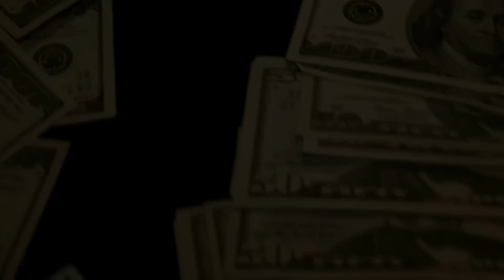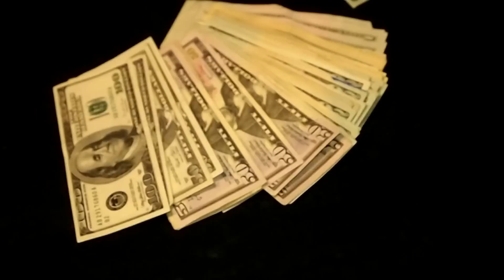Snyp Luciano Ft. Young Bliss B.M.F Freestyle Video (HD)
Off of Snyp Luciano Street Chronicles BMF Music Video. Available On Datpiff.com. Monopolie Records